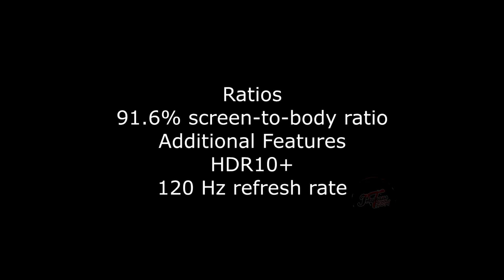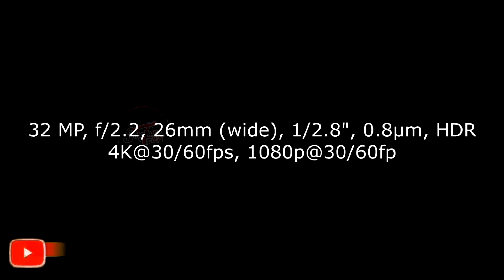Huawei P70 Pro 5G first look and specifications ! Imqiraas tech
Huawei P70Pro 5G first look and specifications ! Imqiraas techHuawei P70 Pro 5G first look and specifications ! Imqiraas tech

Thanks